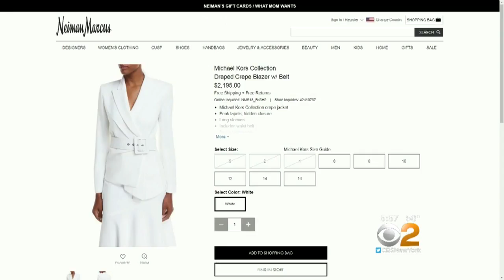First Lady Melania Trump’s State Dinner Gown Dazzles Fashion World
Her choice of clothes has more than just fashion experts talking. CBS2's Ali Bauman reports.